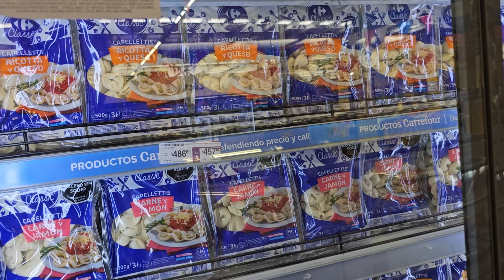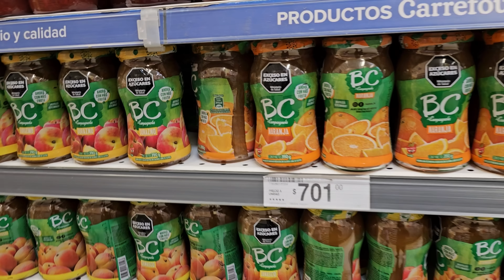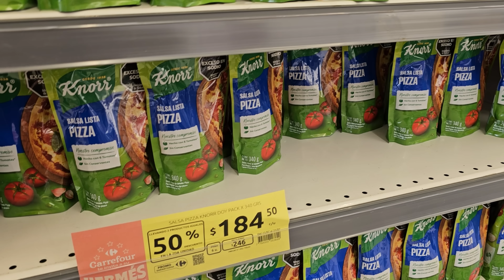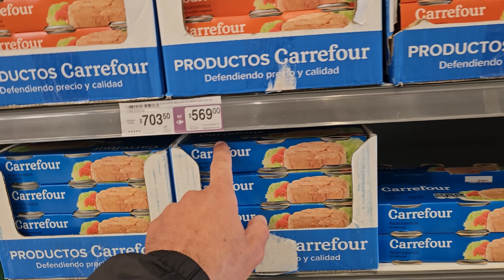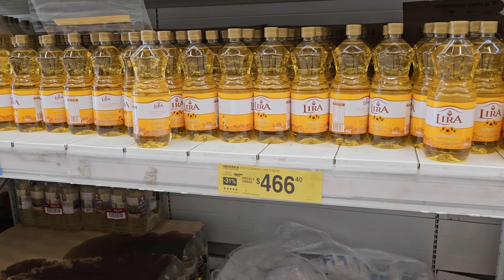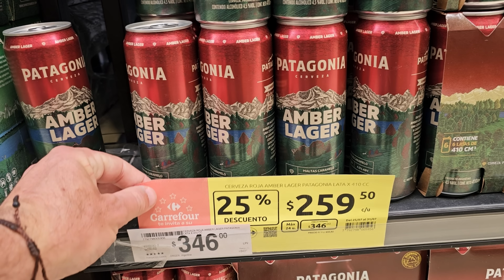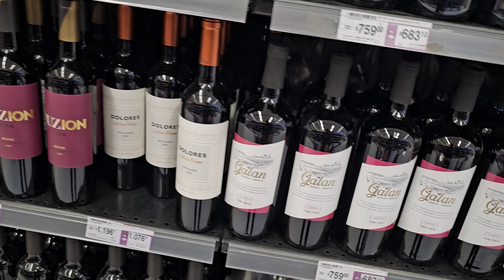Como são os preços de um Mercado na Argentina, estamos em Choque | T2 Ep38